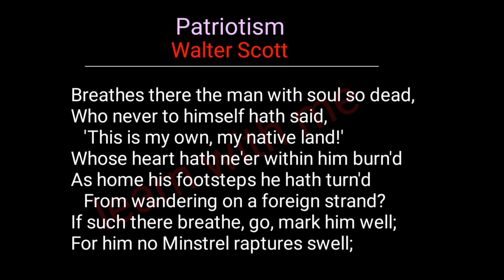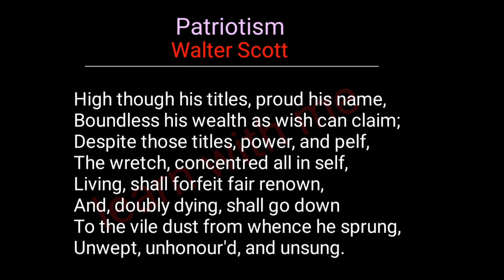Patriotism | Welter Scott | বাংলা অনুবাদ এবং ব্যখ্যা | Hon's 1st year English Department | NU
Releted content's